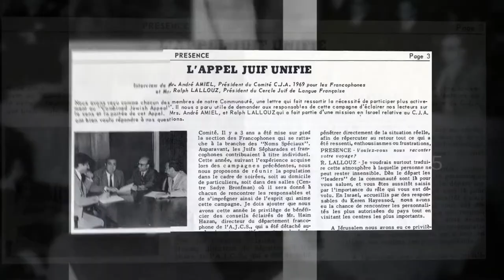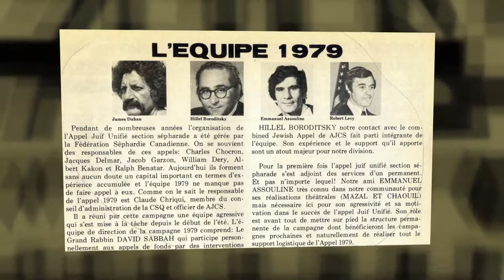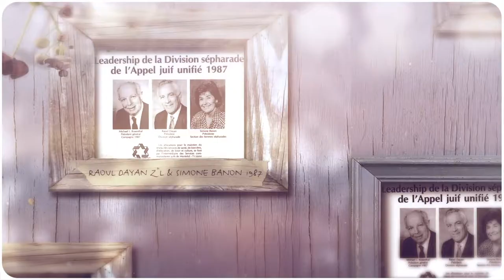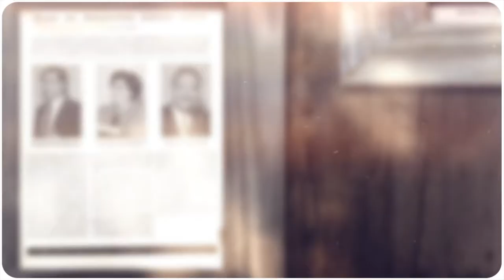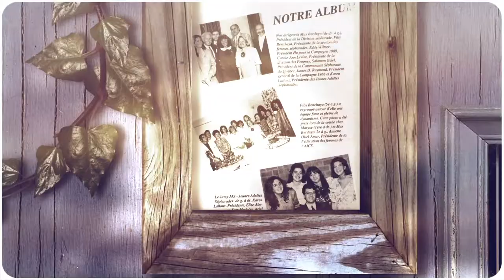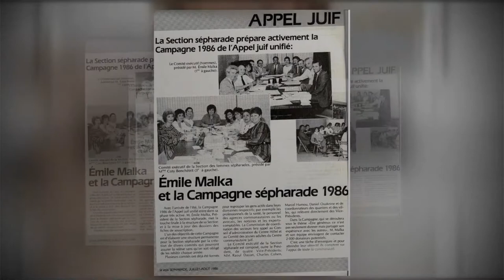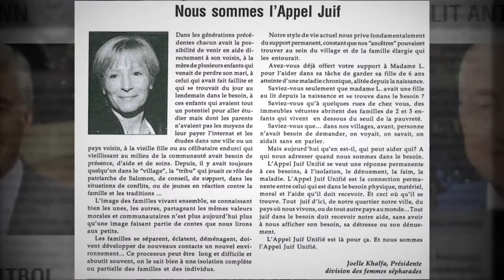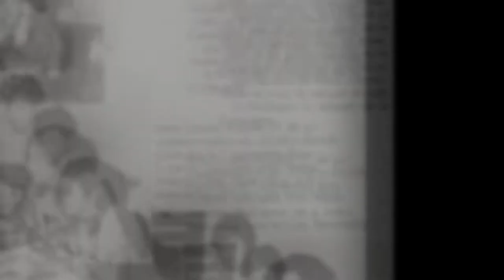La vision des bâtisseurs sépharades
Les bâtisseurs au fil des ans : un hommage aux fondateurs et leaders de la communauté sépharade de Montréal. Pour en savoir plus sur la Philanthropie Sépharade de la Fédération CJA, visitez

The builders throughout the years:  a tribute to the  founders and leaders  of Montreal’s Sepharade community. To know more about Sepharade Philanthropy, visit